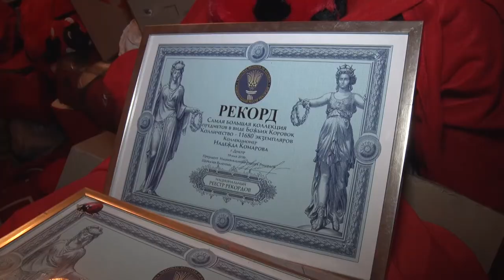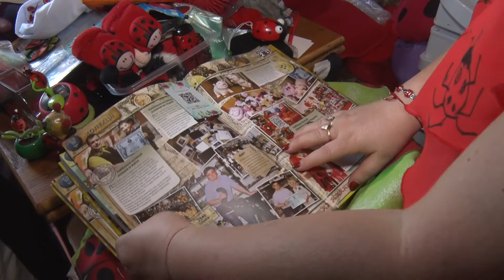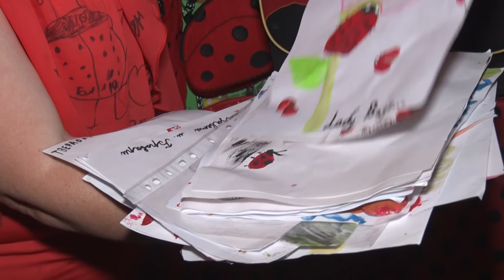Дніпрянка має вдома 12 000 предметів із сонечком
Матір сонечок. Дніпрянка має у себе вдома 12 тисяч предметів із зображенням цієї комахи  – і збирається отримати рекорд у книзі Гіннеса. До цього кроку йшла більше 10 років і не збирається ні перед чим зупинитись.